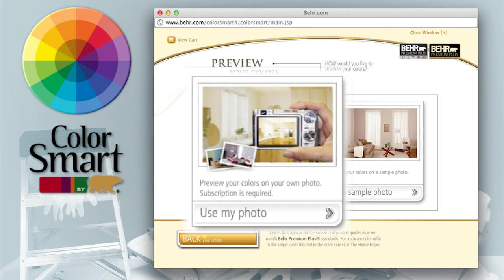House Painting Yorkville, IL | Ask about our Warranty and Guarantee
Why Choose ProTect Painters of ProTect Painters of Yorkville, Oswego, Plainfield?
As a member of the ProTect® Painters group, we're a locally owned business that's also part of one of the nation's largest home painting companies.
ProTect Painters can handle all of your painting needs—exteriors and interiors, both residential and commercial, including color coordination of both contemporary and classic designs.

The Behr Difference
Known nationwide for its quality, value and proven durability, Behr is consistently the top-selling paint in The Home Depot stores nationwide.

#1 Rated Brand
Behr Premium Plus Ultra® Flat Enamel has been rated #1 by a leading consumer study 3 years in a row. Behr paints carry a Limited Lifetime Guarantee* for as long as you reside in your home.

We Make Choosing Colors Easy
Behr paint comes in all the latest hues in chipped color cards, inspirational magazines, fan decks, and an exciting range of online color tools.

Try ColorSmart by Behr™
Using our computer-assisted color program and smart phone app, you can develop a perfect palette in minutes, and even place colors on actual photos of your home.